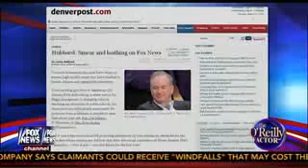God, Gay Bible Characters, and Pinheads Greg Gutfeld & Bernard McGuirk Bill O'Reilly 3 14 15